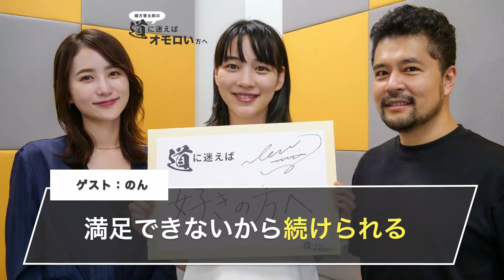【前編】のん - 満足できないから続けられる。深夜ラジオ 緒方憲太郎×まつきりな 道に迷えばオモロい方へ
【Voicyからのお知らせ】
聴くドラマコンテンツ「ボイスドラマ」を配信中。「シジュウカラ」など地上波ドラマ化でも話題の人気作品を声で楽しめます。作品はこちらからチェック 【前編トークリスト】
00:00 ゲスト のんさん登場
02:00 「この世界の片隅に」での活躍
03:14 のんさんへ10の質問！
06:19 好奇心旺盛だった！？
09:21 タイムマシンで戻るなら？
13:16 のんさんの食事管理について
16:28 リスナー質問企画「迷える後輩ちゃんを救え！」
17:28 Q.兄とケンカしてしまったら？
23:24 Q.1つ躓くと全部が嫌になる性格、どうすれば
30:23 エンディング

音声のみの便利なバックグランド再生はVoicyで

Voicy代表の緒方憲太郎がお送りする深夜のトークバラエティ。
人生のターニングポイントで常に「オモロい方」を選び、壁を乗り越えてきた先輩たちをゲストに迎え、これからの生き方や悩みを解決するアイディアを聞き出します。道に迷うすべてのリスナーの背中をプッシュする1時間です。

▼出演
Voicy 代表取締役CEO 緒方憲太郎

▼この番組はラジオ・radikoをはじめVoicyやYouTube、Podcastでも同時公開されるデジタルサイマルプログラムです。

ABCラジオで毎週土曜26:00-27:00 放送
Voicyでは毎週26:00に最新エピソードを公開します。

▼番組へのお便りや、リスナーからのお悩み相談コーナー「迷える後輩ちゃんを救え！」への質問投稿はメール、または番組Twitterの固定ツイートのフォームまでお寄せください。

▼番組スポンサーも募集中です。詳細はこちらのページでチェック！